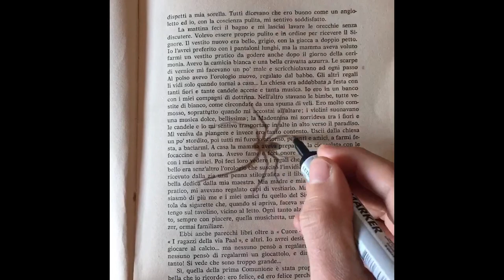3D spider drawing on a book page!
Scary??? lol